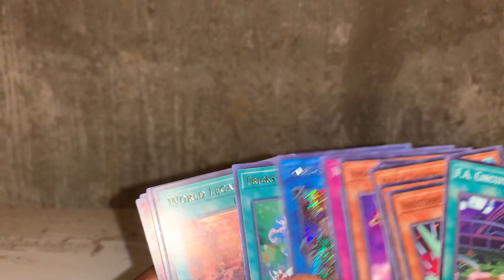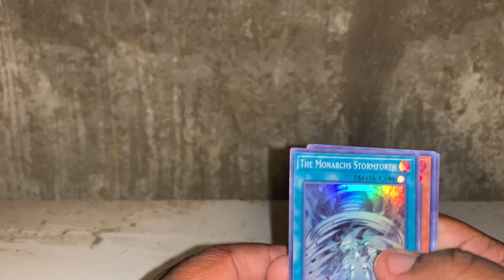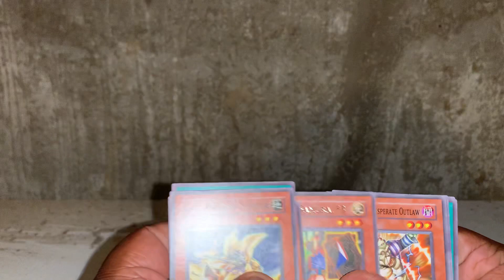Yu-Gi-Oh Chaos Box Quick Opening